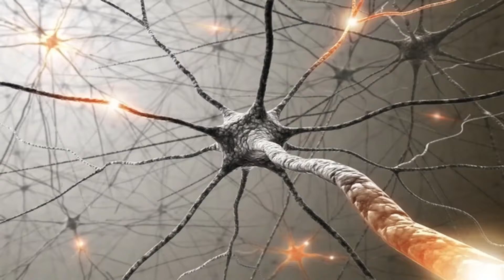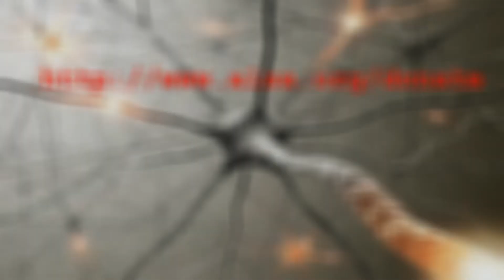Ice bucket challenge - Hamoun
Lara Croft place :)